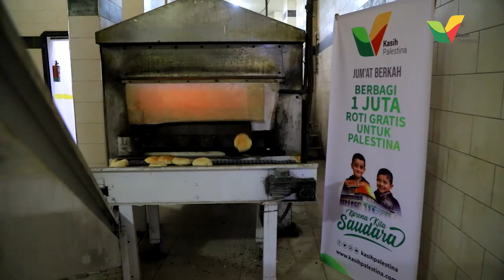1 Juta Roti untuk Palestina, Bangun Lumbung Pangan Brantas Kelaparan Gaza - Kasih Palestina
Yuk ikut jadi bagian 1 Juta Roti untuk Palestina melalui

Dengan adanya gerakan satu juta roti ini, kita sudah turut membantu kebutuhan pangan sehari-hari dari saudara-saudara kita.

Walau bukan menu mewah nan mahal, bantuan kita sangatlah berharga karena bisa dirasakan setiap hari oleh mereka yang makanan pokoknya merupakan roti.

Semoga melalui roti yang kita beri, mereka terus mengingat saudara-saudara Indonesia juga setiap harinya, ya ~